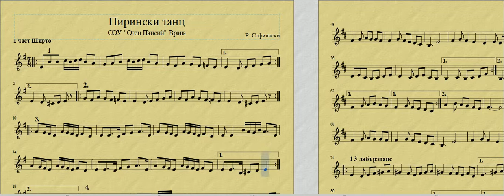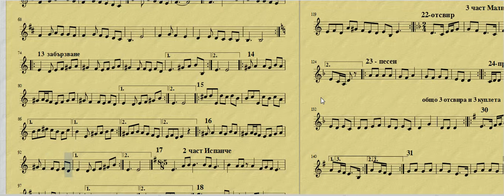1 част-Пирински танц - нотен репетитор